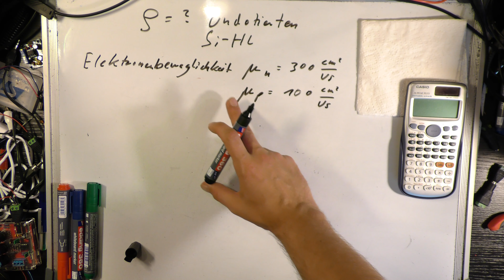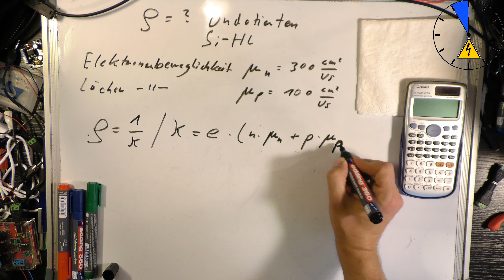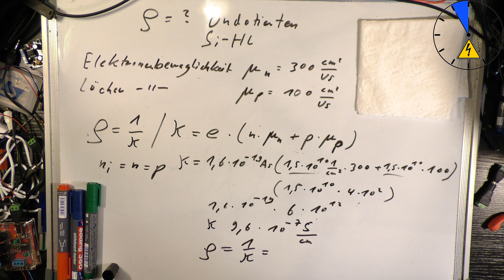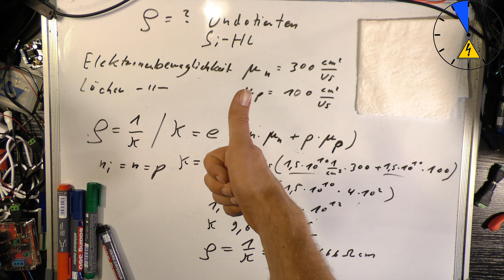Spezifischer Widerstand eines undotierten Silizium Halbleiter Elektronenbeweglichkeit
Wie berechne ich den spezifischen Widerstand eines Halbleiters